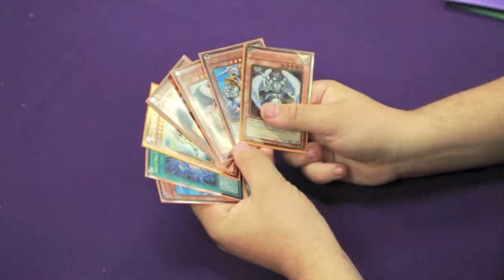Gametraders Live Penrith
This is an editorial overview of Gametraders Live Penrith filmed on the day of the opening. The day featured cosplayers, customers and staff all enjoying the opening of the first Live store in Australia. New store owner is Chris Senior, well done on the opening Chris!